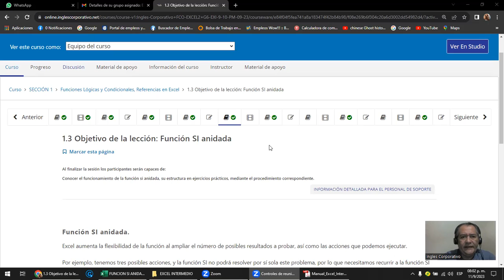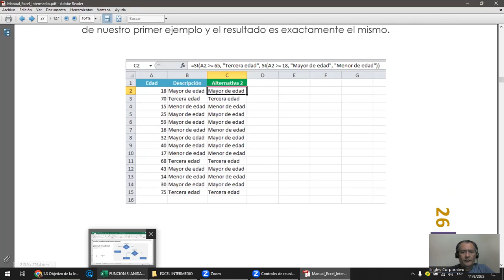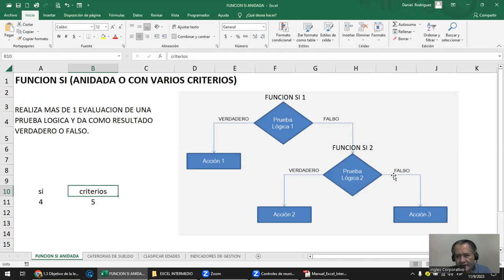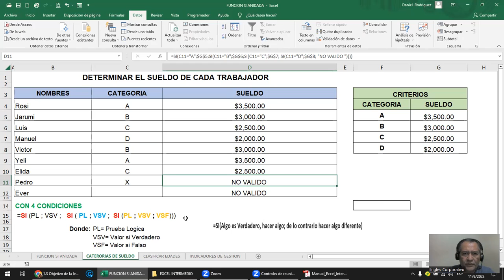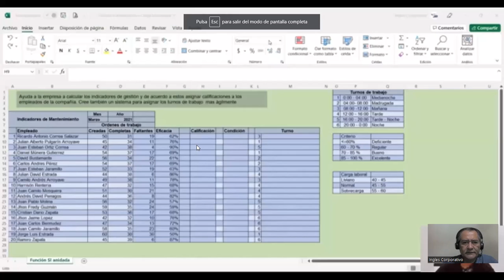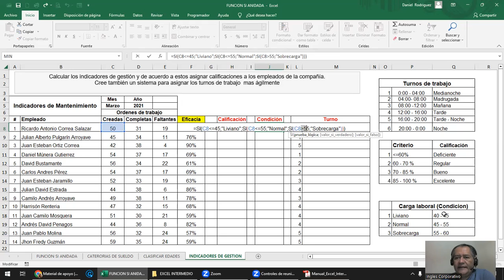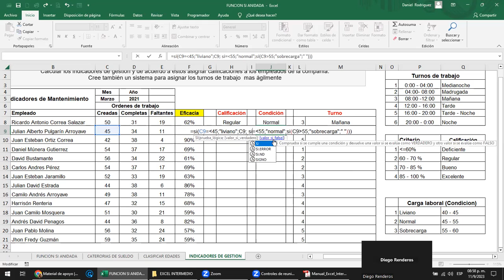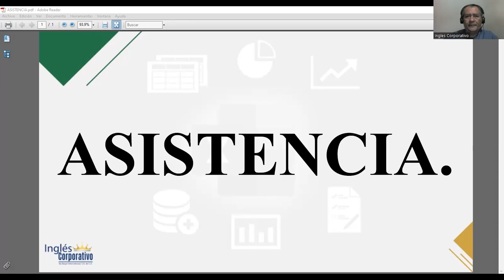Sesión 3 - 11-09-2023 - IC29811-0021-2023 - Rodriguez - Función SI Anidada